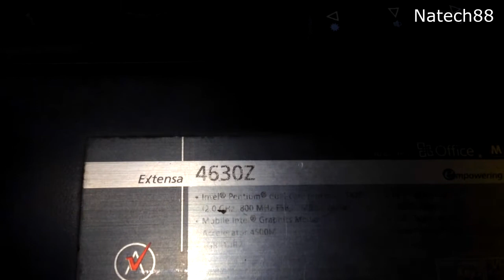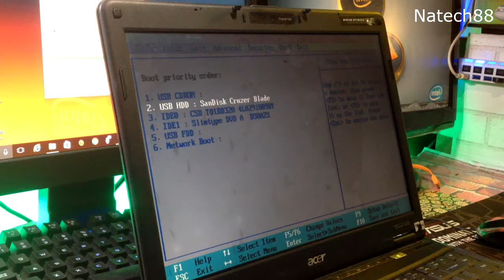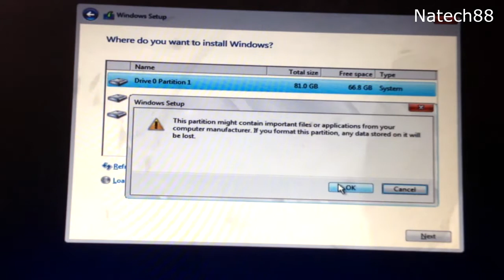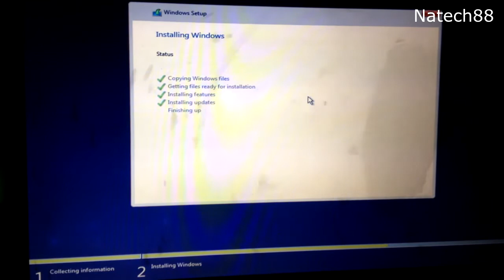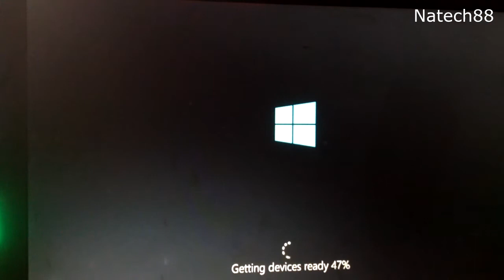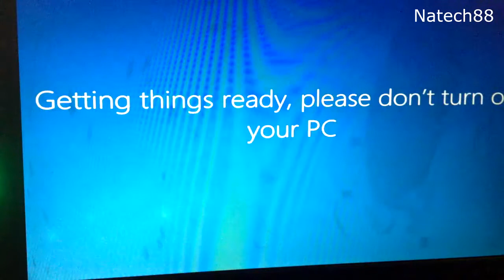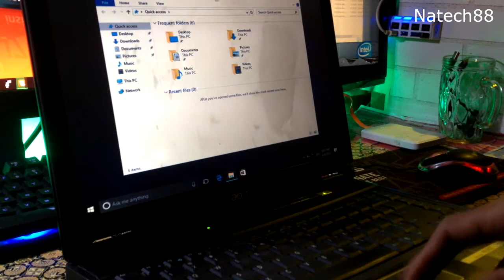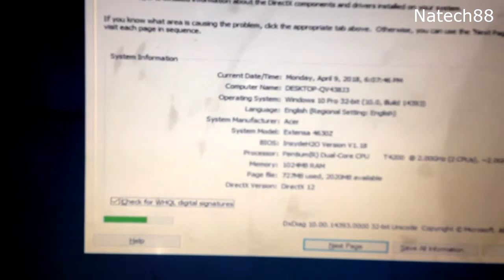laptop Jadul pake windows 10 ?? acer extensa 4630Z dan cara instal windows 10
laptop jadul (Acer Extensa 4630Z) yang sudah lama gak di pake karena system erorr dan spec sudah ketinggalan jaman akhirnya bangkit lagi stelah di masukan windows 10 sebagai nyawanya
dan sekarang di pakai untuk kebutuhan multimedia ringan
test windows 10 di laptop jadul acer
semoga bermanfaat laptop Jadul acer extensa 4630Z dan cara instal windows 10 // laptop tua pake windows 10

Processor Intel Pentium Dual-Core processor T4200 (1MB L2 cache, 2.0GHz, 800MHz FSB) ,
Hard Drive 160GB S-ATA Hard Disk Drive with Acer DASP (Disk Anti-Shock Protection) (Extensa 4630Z-421G16Mn)
Display 14.1" WXGA Acer CrystalBrite TFT
Memory 1GB DDR2
Optical Drive DVD Super Multi DL ,
Gigabit LAN , Modem ,
PC Card slot (Type II) , 4 x USB 2.0 ports ,
5 in 1 Media Reader, Bluetooth ,
Acer Crystal Eye webcam ,
Wireless LAN 802.11b,g ,
Dimension : 331 (W) x 248 (D) x 29.7,41.08 (H) mm ,
Berat : 2.4kg
Battery 44 W 4000 mAh Li-ion battery pack (6-cell)